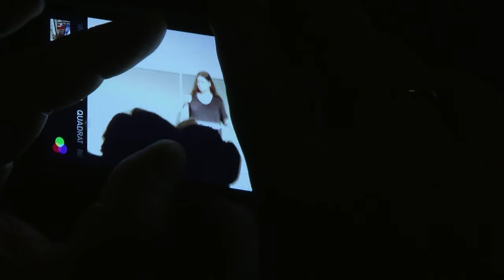LegeArtis Festival, Asya Sorshneva, Olesya Rostovskaya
Philosophicum Lech 2015, 19/09
Asya Sorshneva (e-violin), Olesya Rostovskaya (theremin)